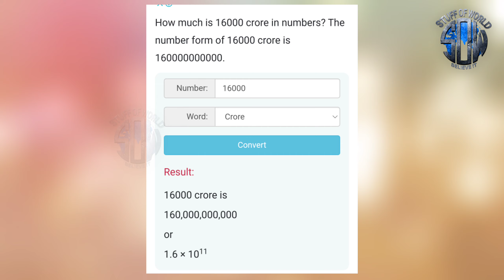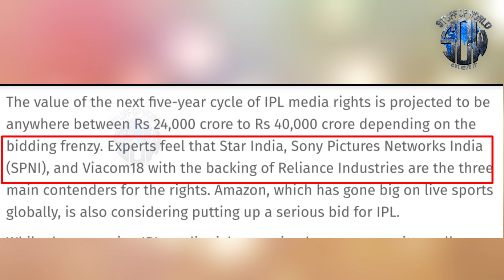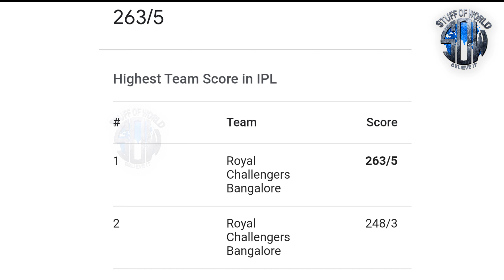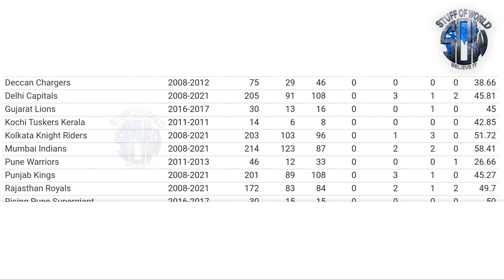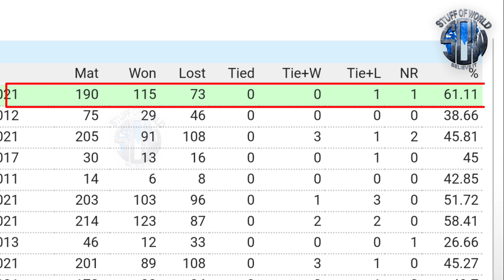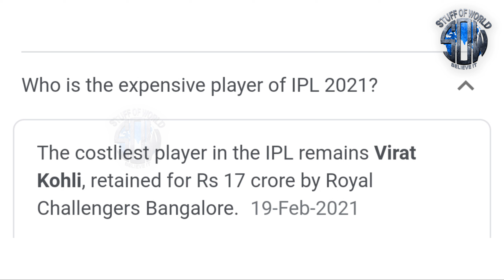Shocking Facts About IPL - Indian Premier League - You Should Know Tamil - 5 Facts Tamil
Shocking Facts About IPL, You Should know Indian Premier League which is also known as IPL has many facts which are unknown to many people and here are few in our video.

Watch and Enjoy this Long Video from 5 facts Tamil